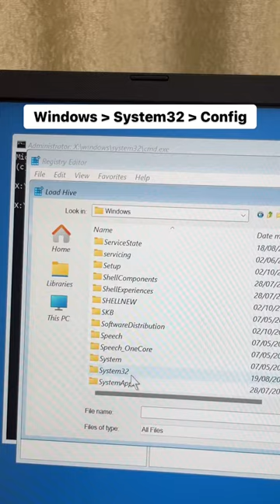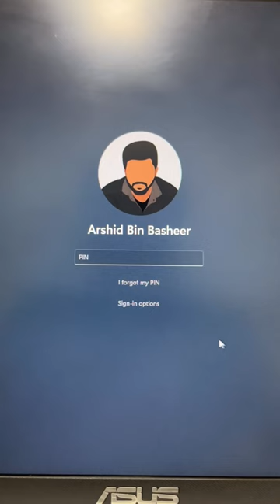Windows ൻ്റെ Password മറന്നുപോയാൽ ഇങ്ങനെ ചെയ്താൽ മതി 💻 | Explained in Malayalam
1. Command Prompt എടുക്കുമ്പോൾ Password ചോദിച്ചാൽ (Advanced):

മറ്റൊരു കമ്പ്യൂട്ടർ ഉപയോഗിച്ച് Windows ന്റെ ഒരു Bootable പെൻഡ്രൈവ് Create ചെയ്യണം. അത് വഴി Boot ചെയ്ത ശേഷം Installation Window വന്നാൽ Shift + F10 എന്ന Shortcut Press ചെയ്യുക. അപ്പോൾ Command Prompt വരും. ബാക്കിയെല്ലാം Video യിൽ പറഞ്ഞത് പോലെ ചെയ്യുക. ശേഷം Regedit ക്ലോസ് ചെയ്ത് Installation Window ക്ലോസ് ചെയ്യുക. Restart ആയി വരുമ്പോൾ Video യിൽ പറഞ്ഞപോലെ അടുത്ത Command Prompt വരും. ബാക്കിയെല്ലാം Video യിൽ പറഞ്ഞത് പോലെ ചെയ്യുക.

2. Shift + Restart ചെയ്തിട്ടും Blue Screen വരുന്നില്ലെങ്കിൽ മുകളിൽ പറഞ്ഞ Method ട്രൈ ചെയ്യാവുന്നതാണ്.

NB: എല്ലാം ശരിയായിക്കഴിഞ്ഞാൽ Regedit ൽ ചെയ്തതെല്ലാം പഴയതുപോലെ ആക്കണം. അല്ലെങ്കിൽ ഓരോതവണയും സിസ്റ്റം തുറക്കുമ്പോൾ Command Prompt വന്നുകൊണ്ടിരിക്കും...